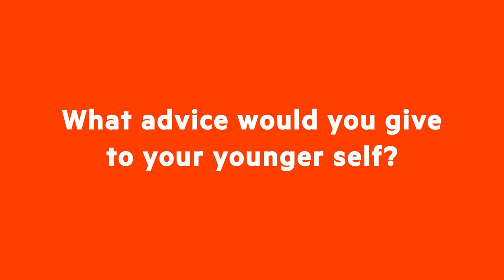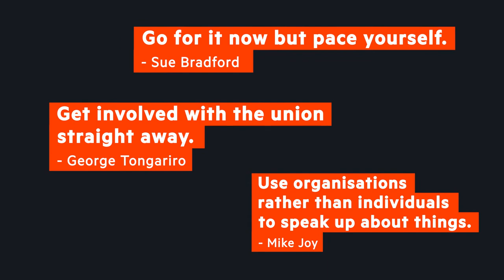Advice to my younger self TEU 2020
We asked well know activists what advice they'd give to their younger selves - find out what Sue Bradford, Mike Joy, and George Tongariro had to say.